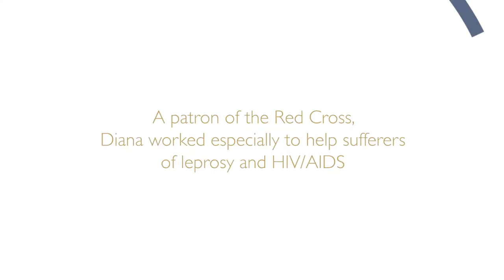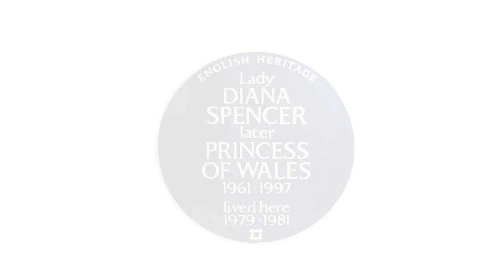Celebrating Lady Diana Spencer, Princess of Wales | Blue Plaque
Lady Diana Spencer, later Princess of Wales, was one of the world’s most famous women. She used her warmth and huge, international profile to speak out on humanitarian issues and raise awareness of charitable causes. She also played a critically important role in helping to destigmatise illnesses such as leprosy and HIV/AIDS.

The princess, who would have turned 60 this year, is now celebrated with a blue plaque at Coleherne Court in London.

Diana described her time at 60 Coleherne Court as one of the happiest of her life. It was from this flat that she took her first steps onto the world stage, and where she lived at the time of her engagement to Prince Charles, now King Charles III.

Archive images c/o Alamy Stock Photos and Getty Images
Music c/o PremiumBeat